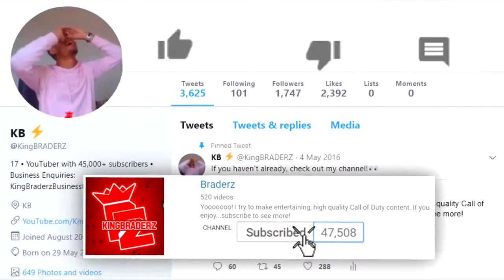WORLDS FASTEST TRIGGER FINGER/Fastest firing Semi-Auto weapon in Black Ops 4/Fast games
The content contained in this video is available under the Creations Commons attribution-sharealike license V 3.0
unless otherwise stated the work is attributable to @ Braderz